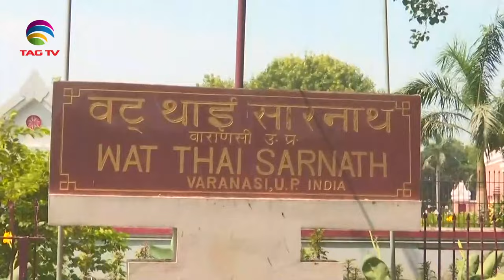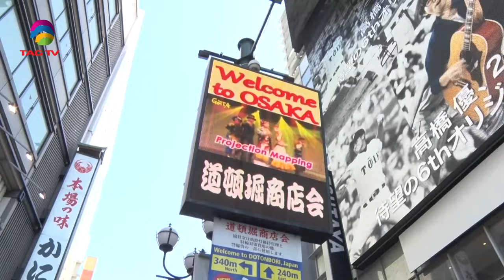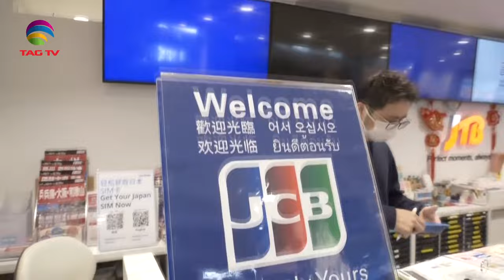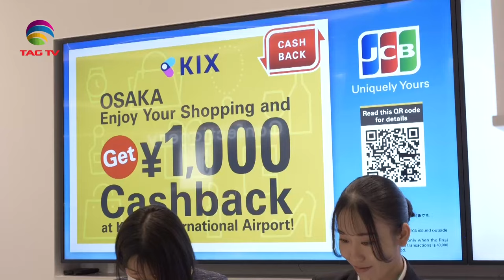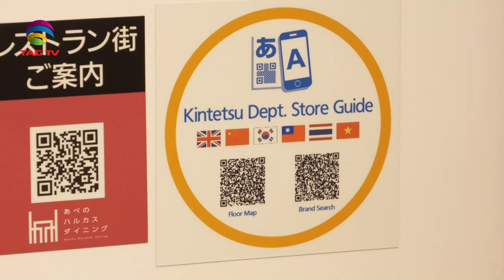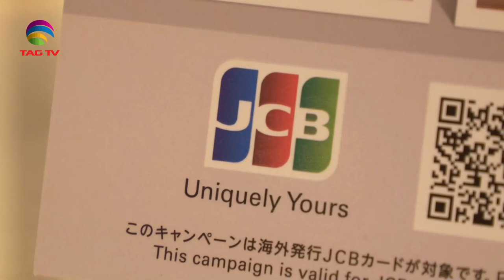India's Role in South Asia & World's Geo-Politics - MARCH 2, 2024 South Asian Weekly News Show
India's Role in South Asia & World's Geo-Politics - MARCH 1, 2024 South Asian Weekly News Show